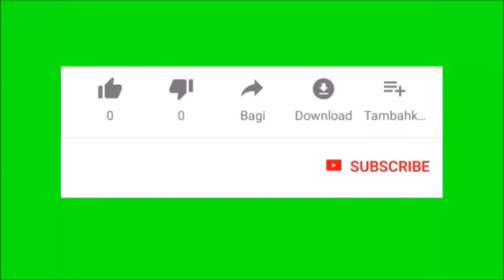शुगर लेवल बुढ़ापे तक कभी नहीं बढ़ेगा बस इस जड़ीबूटी धनिया खाने का तरीका जान लो। Sugar ka ilaj